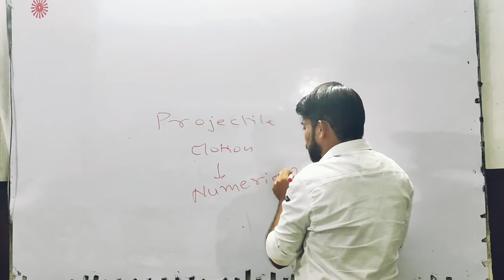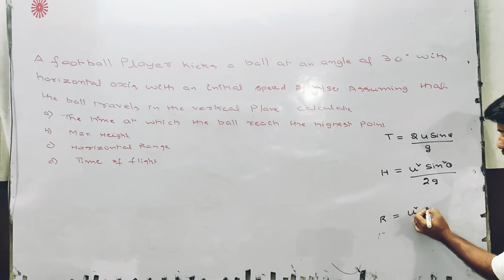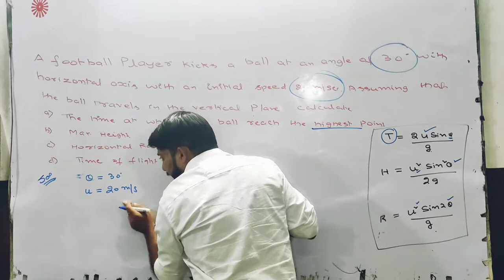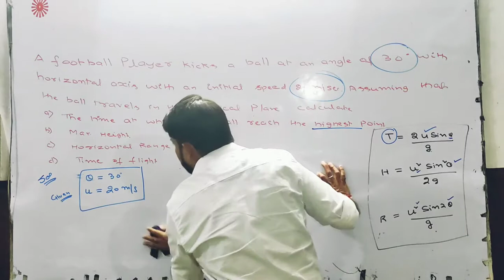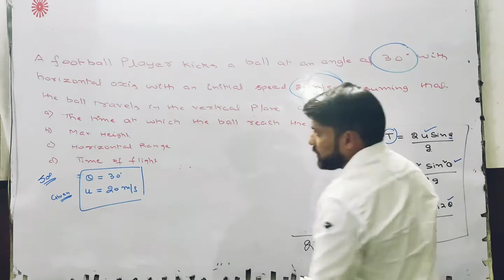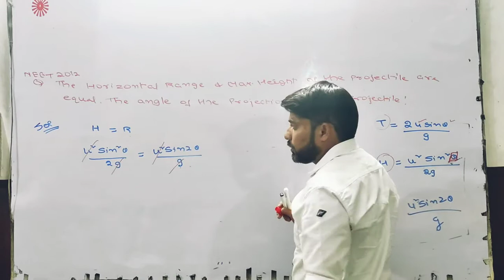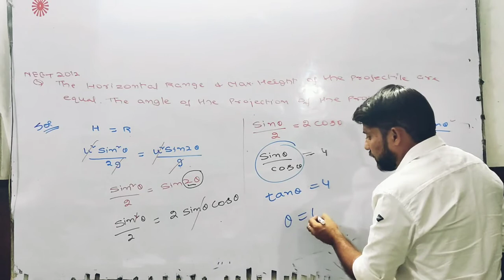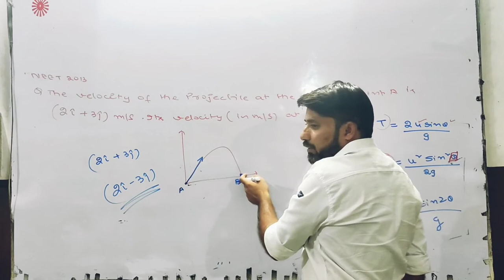Numericals on Projectile